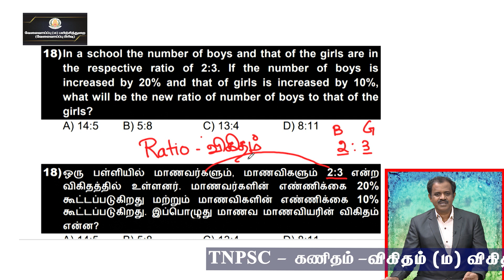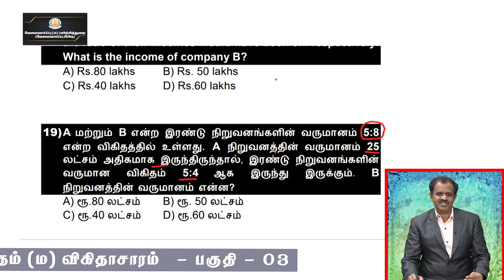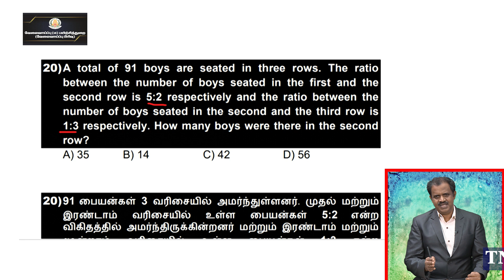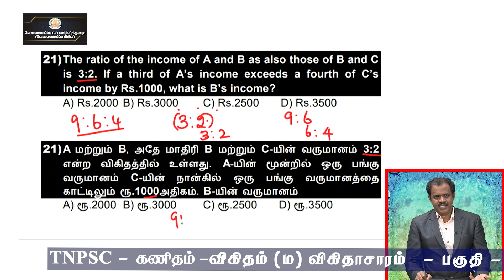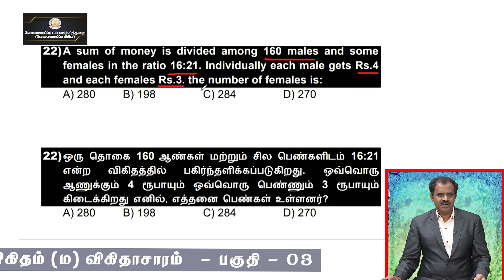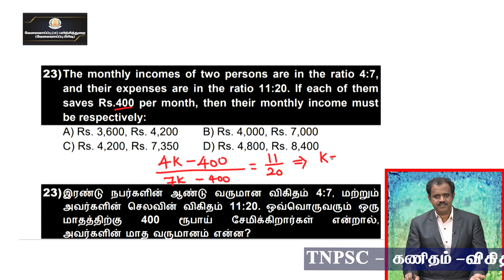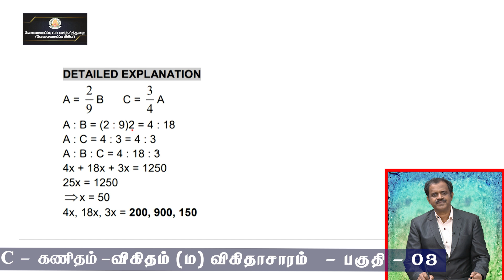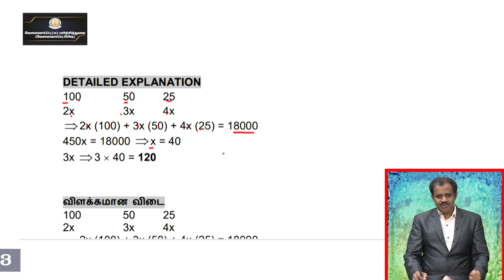KALVI TV | TNPSC | TNPSC_APT_005C | RATIO & PROPORTION PART 3 | MR. R.RAJABOOPATHY